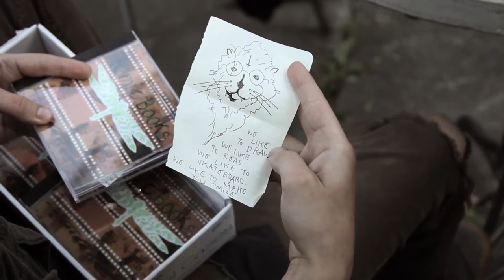Comic Books: A Life In The Day (Episode 8)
A Life In The Day of Comic Books.
Eliah Koerner & Sam Szymborski